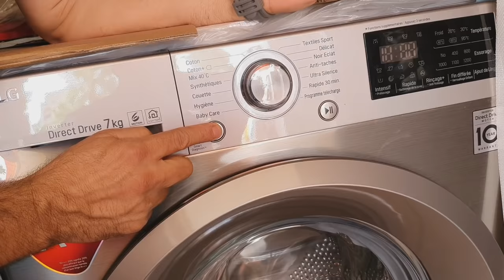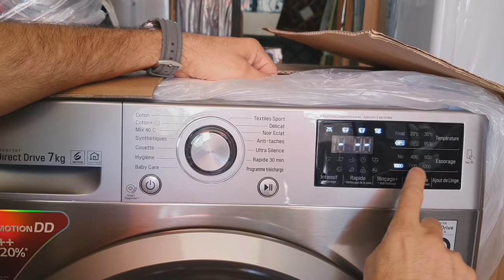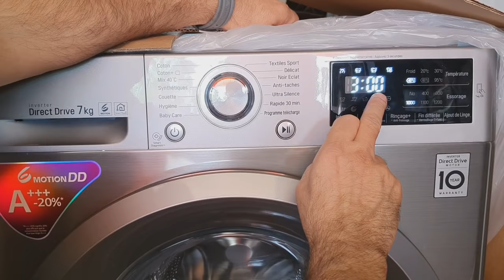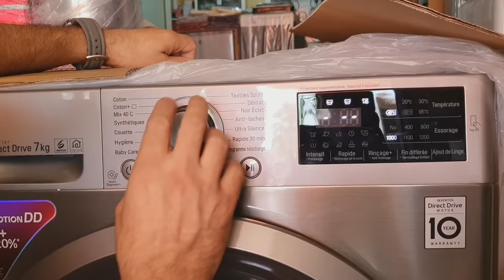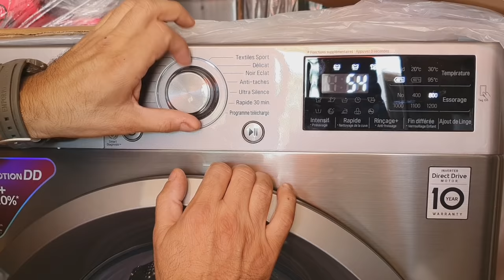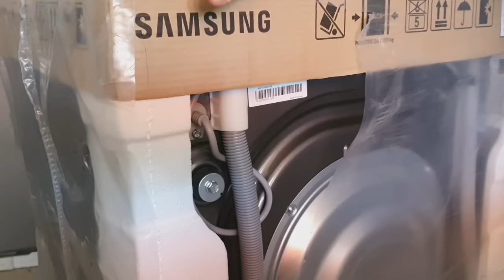كيفية استخدام الة الغسيل اوتوماتيك، شرح مفصل.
طريقة تشغيل الة الصابون او الة الغسيل اوتوماتيك،وإعطاء جميع المعلومات الضرورية لتشغيل الة الغسيل فول اوتوماتيك،حتى تكون الاستفادة كاملة،تابعوا الشرح إلى الأخير الوفرة المعلومات،